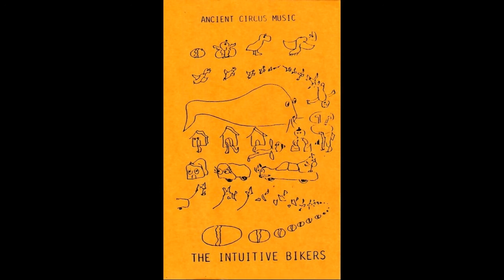The Intuitive Bikers - Ancient Circus Music, Side A (kuklos 03, 1987)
1. Ancient Circus Music (Harper)
2. More Mu for U (Zander, Schultz)
3. Mentor's Blues (Harper, Posz)
4. Tight Sinew (P. & D. Stenshoel)
5. Tssk Tssk, Strut Strut (Harper)
6. Music for Something Else (Harper)
7. Waltz for Visual Friends (Harper)

Produced by Todd Harper and Bob Zander
Cover design: John Proctor

Credits:
Peter Stenshoel: piano, mandolin, percussion
Todd Harper: tenor sax, piano, panpipes, melodica, penny whistles
Bob Zander: drums, kalimba, panpipes, percussion
Andy Shultz: trumpet, percussion
Max Swanson: flute
David Stenshoel: violin, bottle
Carl Posz: electric bass
Gary Dusel: congas on "Music for Something Else"